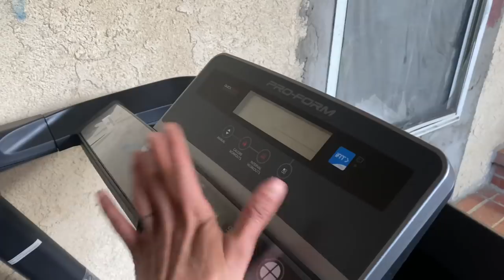How I clean my kitchen and the stuff I use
Okay so this is just me showing y’all how I clean my stove wash the casuelas. I’m not the cleanest person but I don’t have any cucarachas.

This is what I use
- fabuloso (the purple one)
- LA’s awesome degreaser
- bleach remixed with water
- easy off
- comet
- scotch brite heavy duty pads
- Lysol toilet bowl  cleaner
- zote
- Dawn

Hope you enjoy the video shout out to all my bird gang gang!!

👉🏽 Bird Martinez

If you want to purchase some salsa or bird gang/ Mira que chulada or bird gang